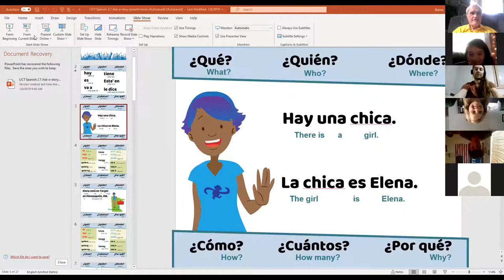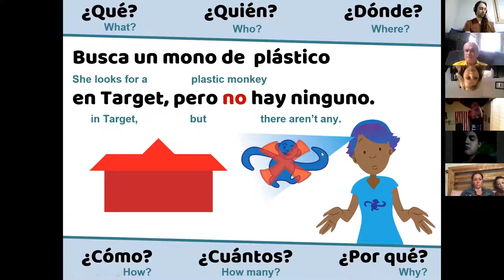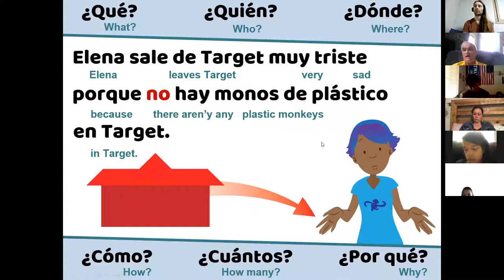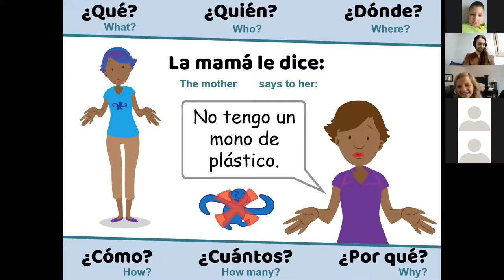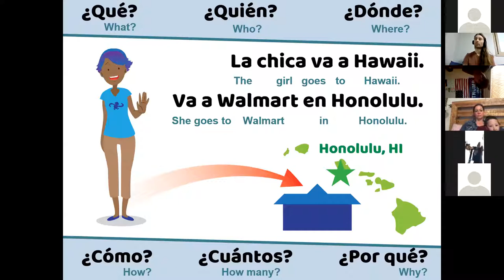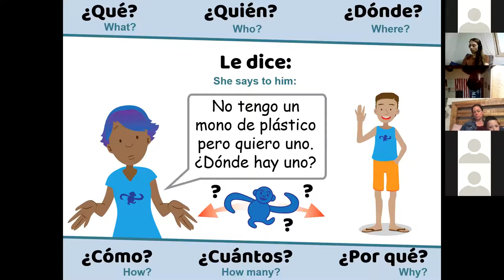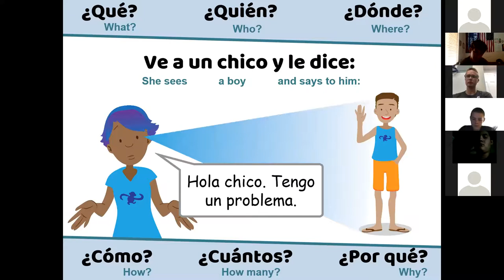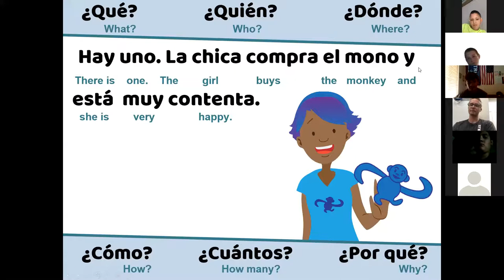Span 1c - 2.1 (Day 6) Ask-a-Story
Class 1c
Spanish 1 - Chapter 2 - Lesson 1 - Session 6 - Ask-a-Story
 Hay una chica qué es se llama Elena. Elena vive en Minneapolis Minnesota. Elena tiene una casa con 3 dormitorios. En uno de los dormitorios hay 22 monos. En el otro dormitorio hay un mono. El mono que vive en el otro dormitorio se llama Mary. Mary es un mono especial porque Mary puede hablar 3 lenguas.
Un día Mary va a Target. Va a Target porque quiere comprar un mono de plástico. Hay un problema en Target. Target no tiene un mono de plástico. Solamente tiene monos vivos. Elena no quiere comprar un mono vivo porque ya tiene muchos monos vivos en su casa. Pobre Elena.
Elena va a hacia su mamá y habla con ella. Le dice:
-Mamá, tengo un problema. No tengo un mono de plástico. Quiero un mono de plástico. Es un problema. La mamá le responde:
-No tengo un mono de plástico, pero tienen monos de plástico en Hawai. Tú debes ir a Hawai.  Elena va a Hawai. Va a Walmart y ve a un chico en Walmart. El chico se llama Eddie. Eddie es un chico interesante porque Eddie tiene una camisa con un mono. Eddy tiene una camisa con un mono porque Eddie es secretaria de un club secreto. Eddie es secretaria de un club para personas que les gustan los monos. Elena también va al mismo club. Elena es presidente del club en Miineasota. Elena habla con Eddie y le pregunta:
-¿Dónde hay monos de plástico?
Eddie le dice que hay monos de plástico en la sección de animales. Elena va a la sección de animales y busca un mono de plástico en la sección de animales. Hay un mono de plástico. Elena compra el mono y Elena está muy contenta.